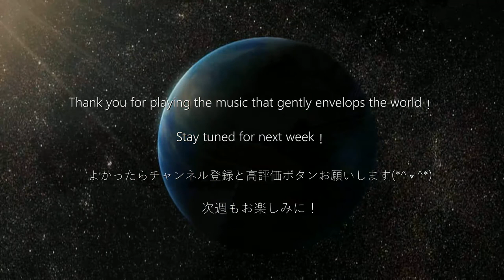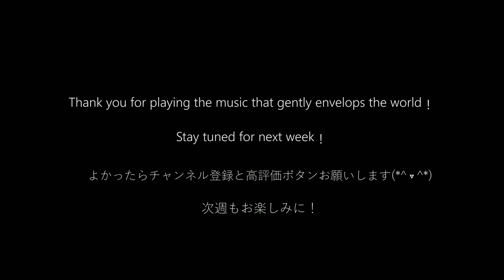【CAFEpiano40】澄んだ朝霧に包み込まれるピアノ音 | Beautiful Relaxing Gentle Resort Piano BGM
Tuneed at Solfegio 528Hz.

2020年2月22日より究極の癒しピアノ音色を求めて音源を作成しています。ソルフェジオ周波数、AWG治療周波数、1/f揺らぎと転調を駆使し、脳波を検証した上で動画をアップロードしています。
カフェなどの飲食店用、youtube動画のBGM、勉強やリモートワーク、ヨガや瞑想用のBGMとして最適です。もしご利用したい時は事前にご連絡頂けるとうれしいです(*^-^*)